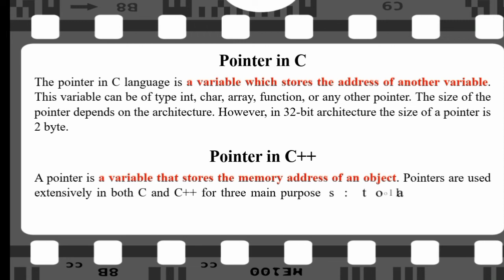Pointer in C C++ Programming | Interview questions and answers for IT Freshers by chrome tech